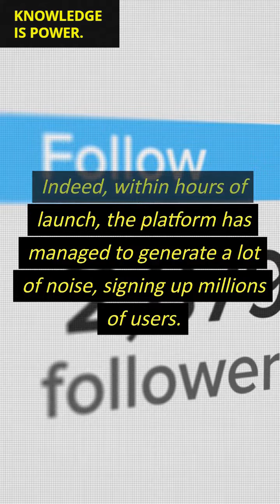ANOTHER DAY, ANOTHER STORY. EP: 06